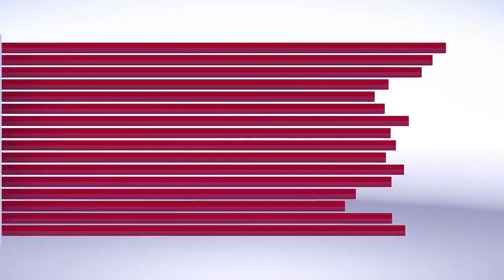Wabup Madina Serahkan Bantuan untuk Korban Kebakaran di Panyabungan I